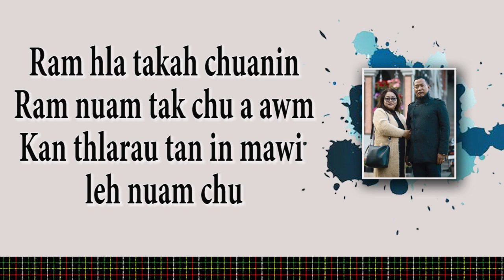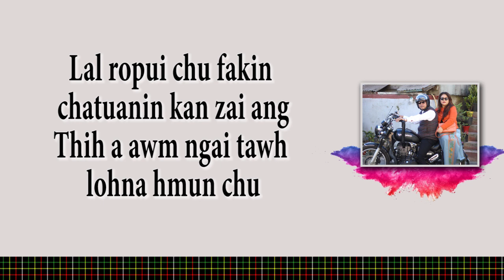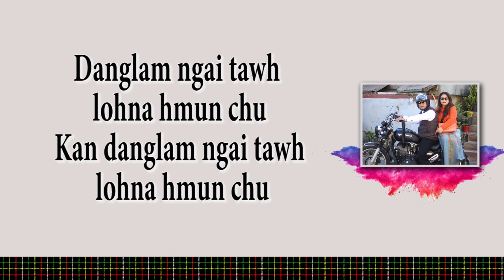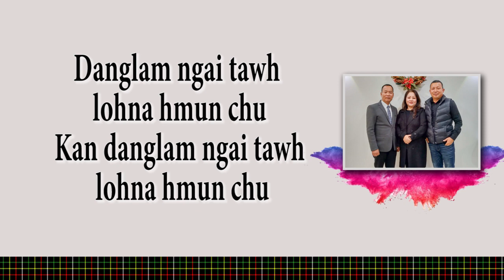Lalduhawma Chhakchhuak - Ram hla takah chuanin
Never grow old tih hla aṭanga lehlin a ni. Danglam ngai tawh lohna hmun thlira thleng ngei tûrin Lalpan malsâwm che rawh se.